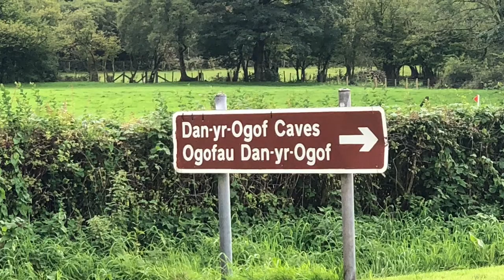Caravanning in the Brecon Beacons Dan Yr Ogof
A quick edit of the surrounding grounds of Dan Yr Ogof showcases and the camping and caravan site, located within the Brecon Beacons.